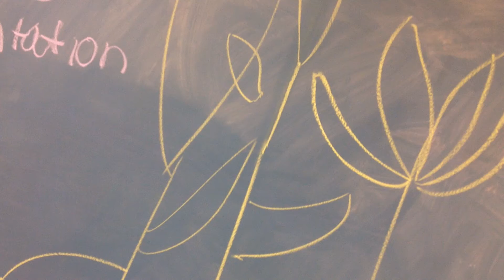My Stop Motion Movie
By:Traya joiner and Ana D